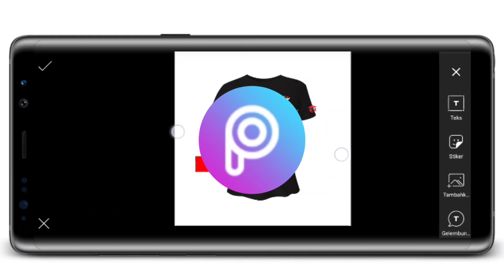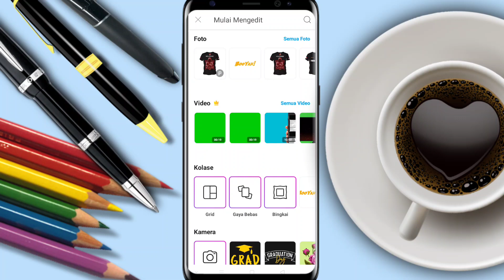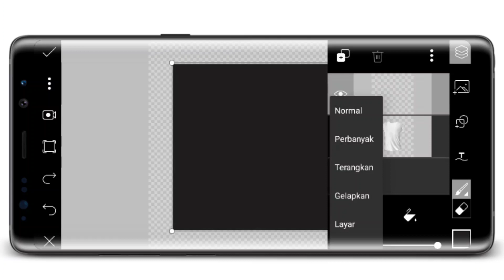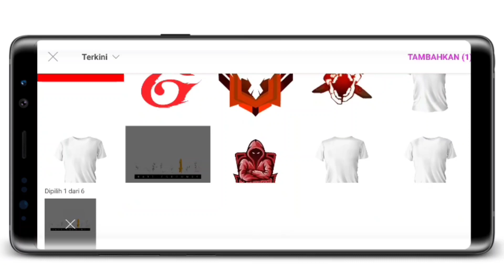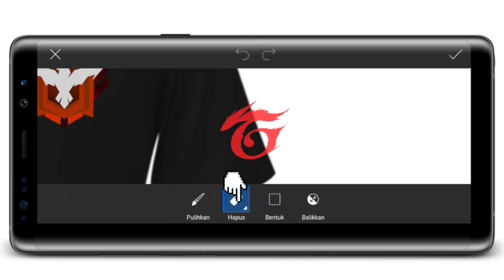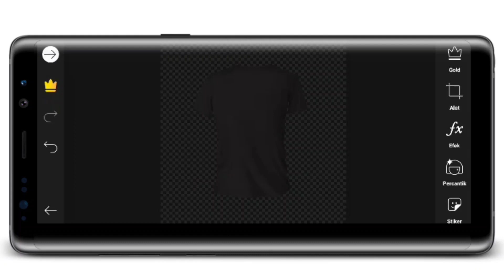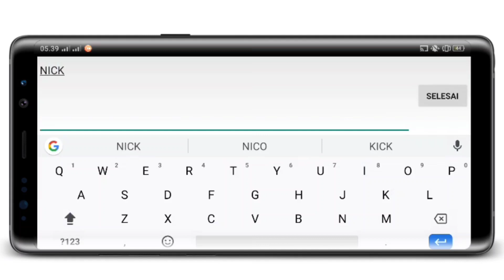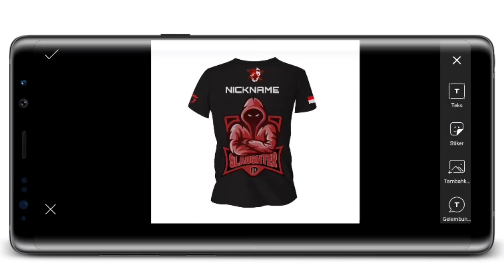Cara desain kaos gaming FreeFire di Hp Android pakai Aplikasi PicsArt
Hallo Bosku, Kembali lagi dgn MHC TUTORIAL.
Divideo kali ini ada Tutorial Cara Desain Kaos Gaming FreeFire Di Hp Android.
Jika Hasil Desain yg Kalian buat ingin dijadikan Kaos/Baju, yg harus kalian kirim ke orangnya yaitu Hasil Desain & Semua Bahan Mentahan yg Kalian Gunakan.
Kalau bisa Ngirimnya lewat Email ya,